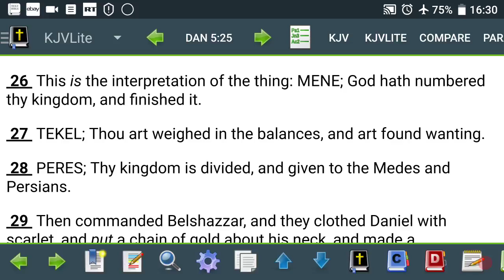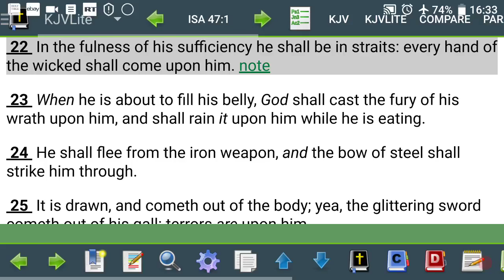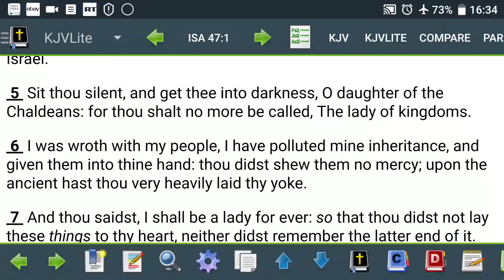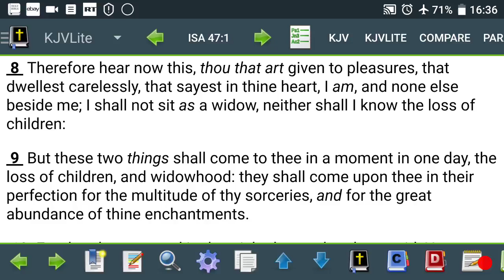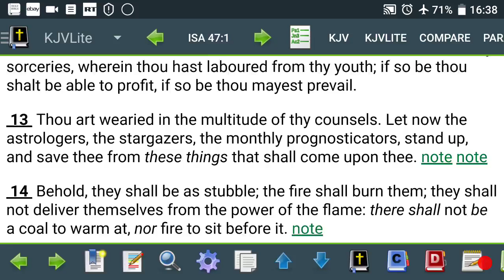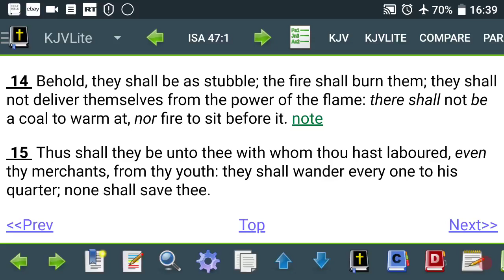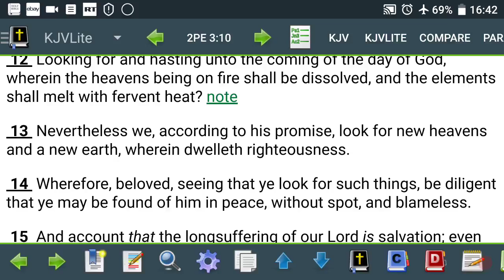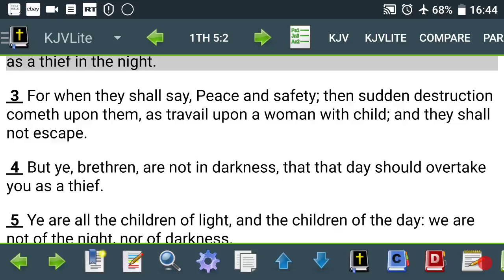Part 2 - The Writing Is On The Wall For This Kingdom (GMS@TheGates)